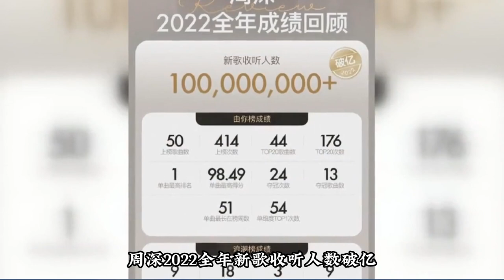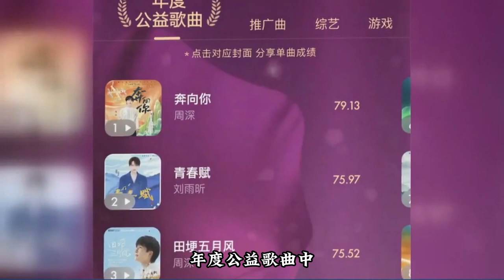周深Charlie Zhou Shen新歌收听人数破亿，50首歌414次上榜！